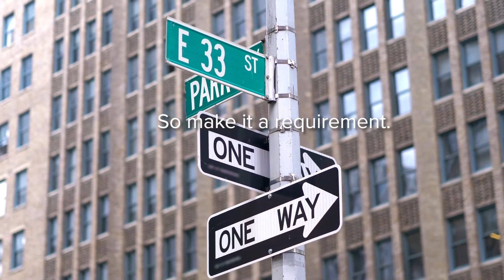7 Reasons Why Change Can Fail_NVL sharing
7 Reasons Why Change Can Fail

There's a lot to get right for change to succeed.
From getting people on board to following through on your commitment to change.

But identifying potential pitfalls in the change process can help you to avoid some
common mistakes.

So, let's take a look at seven reasons why change can fail:
1. It's not compelling. You need to have a clear, compelling reason for people to change. Otherwise, they won't care whether you succeed or not. So, convince people that it's urgent and important.

2. It's not required. Change cannot be an option. If people think they have a choice, they'll likely stick to the status quo. So, make it a requirement.

3. It's not communicated well. If you don't explain why the change is necessary people may question it, or worse, forget about it entirely. So, remind them of the benefits regularly.

4. It doesn't involve the right people. Leaders are important in times of change, but so are many others. Identify people who will be most affected by the change and those who will champion it. By involving them both in the change process, you'll
more likely succeed.

5. Implementation is poorly planned. Take some time to work out the details. How will it impact people? What's your contingency plan if things go wrong?

6. Success takes too long. Success is a great motivator. So, identify some quick wins to boost morale.

7. There's too little follow-through. Change creates lots of buzz and excitement early on. But this can soon fade. Keep the momentum going by assigning a passionate project manager. Bring in new people from across the business to keep things fresh. And be sure to celebrate key milestones. This will help people stay committed right through to the end